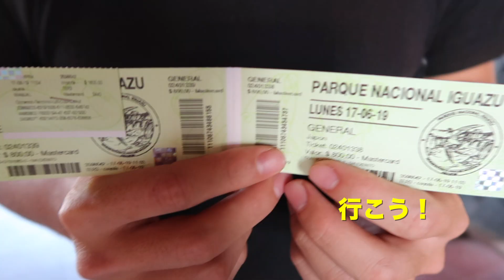イグアスの滝でパリピ大量発生チュウ。滝に突っ込む。【アルゼンチン観光】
アルゼンチン旅行の目玉であるイグアスの滝に行ってきました。この動画では、アルゼンチン側のイグアスの滝の楽しみ方や、イグアスの滝に突っ込むツアーのど迫力映像をご紹介しています。滝に突っ込むツアーは、本当に楽しくてオススメです。イグアスの滝に旅行にきた際は、必ず参加してください。
動画の最後に、イグアスでのオススメピザを紹介しています。イグアスの街では、なかなか食べるものがないと思うので、参考にしてみてください。

【イグアスの滝について】
料金：大人1人800アルゼンチンペソ(約1,850円)
　　　子供1人(12歳以下)が1人200アルゼンチンペソ(約450円)
行き方：プエルト・イグアス のバス停から30分程度で到着します。(詳しくはブログをご参照ください。)
お得な情報：二日連続で入園すると、二日目の入場料が半額になります。私たちは、二日連続で行きました。アルゼンチン側のイグアス公園は広いので、二日かけて回ることをオススメします。二日目の際、必ず初日のチケットを持っていってください。

【滝に突っ込むツアーについて】
料金：1人約6,000円
内容：ジャングルツアー & イグアスの滝に突っ込む(ジャングルツアーは、正直そんなに面白くはないです。笑)
所要時間：約3時間
予約場所：園内のJungleと書いてあるデスクで申し込みます。
注意点：人気なので前日までに予約するのがオススメです。当日申し込みだと、満席で申し込めない可能性があります。(ネットからでも申し込みが可能です。詳しくはブログをご参照ください)

【滝に突っ込むツアーの詳細はこちらから！】
・世界最大の滝！イグアスの滝に突っ込む！？アルゼンチン側の楽しみ方！滝に突っ込むツアーも大公開！

【イグアスのピザ屋について】
▶︎4:08
値段▶︎マルゲリータピザが400-500円。イグアスの街にしては安いです。

【旅するふたりのオススメ動画】

【世界一周で使用しているカメラ】
メイン：Canon G7X MarkⅡ
サブ：Gopro (使用しているのは hero6)